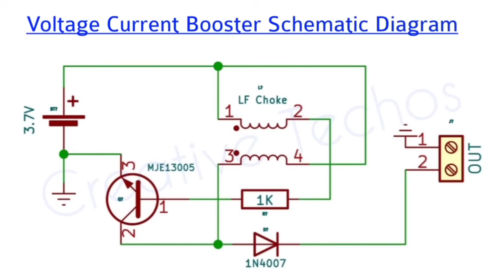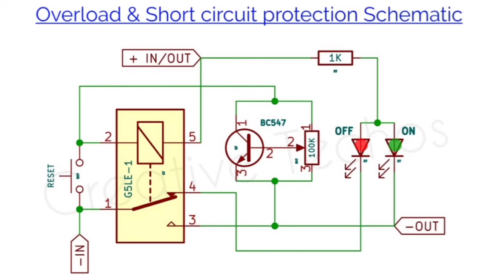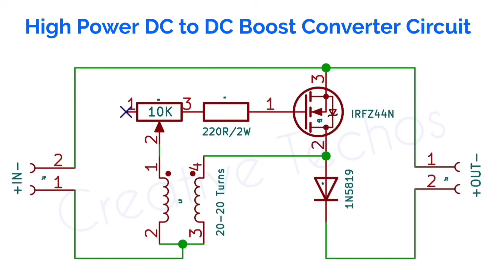3 helpful Electronic Projects That you definitely need for your home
3 helpful Electronic Projects That you definitely need for your home
Simple electronic project NEW
Electronics projects for students
Top 3 Awesome electronic projects
Top 3 Inventions You can make at home

Creative Techos